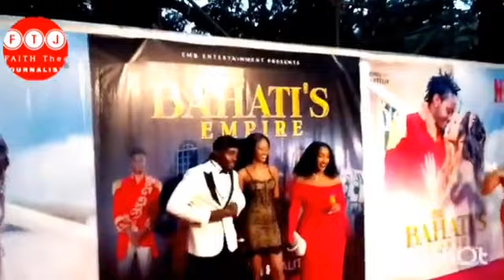CELEBRITIES GRAND ENTRANCE & HOW THEY DRESSED INSIDE BAHATIS EMPIRE LAUNCH